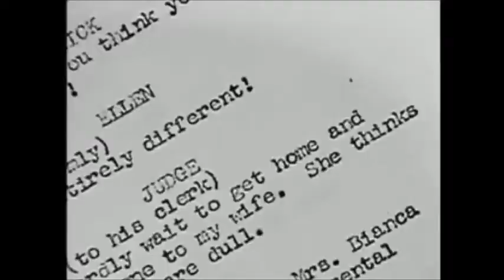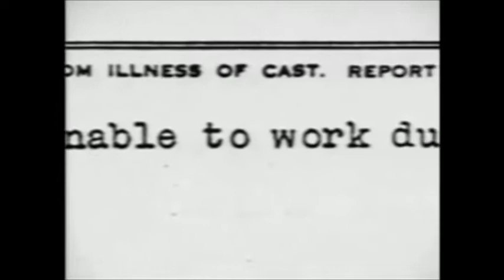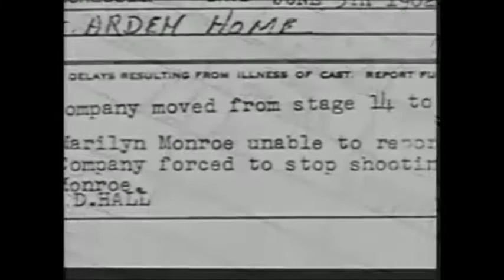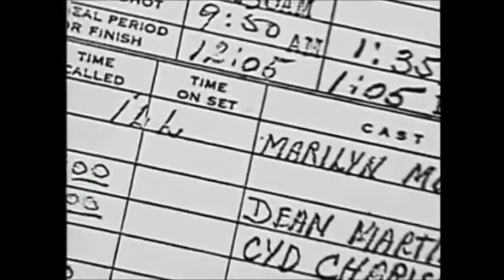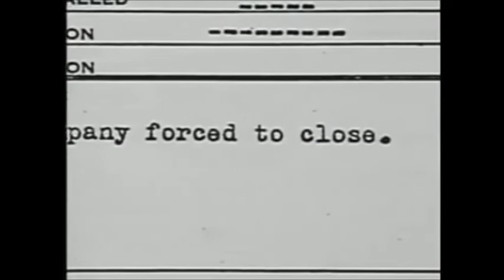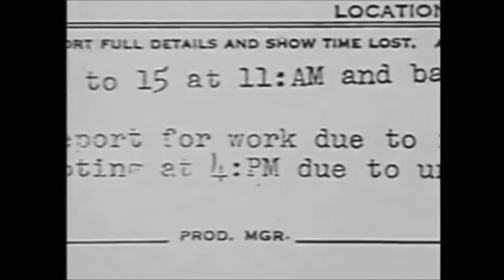Marilyn Monroe Final Days pt. 2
Release date: June 1, 2001 (USA)
Director: Patty Ivins Specht
Initial DVD release: August 2002 (Finland)
Screenplay: Monica Bider
Music composed by: Tom Jenkins, Chris Many
SUBSCIRBE!